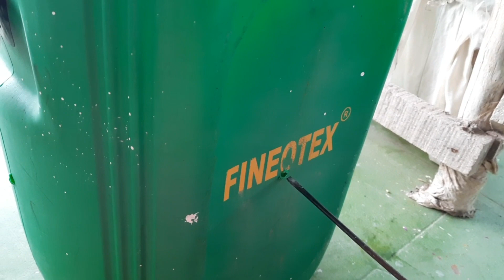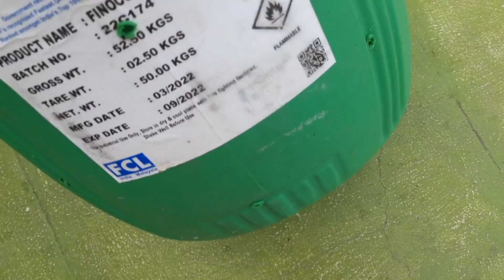How to Grow Guava In My Terrace Garden/Maadithottam Koyya Valarppu